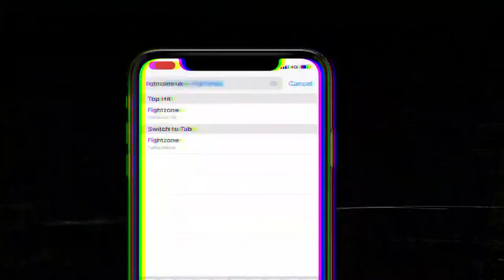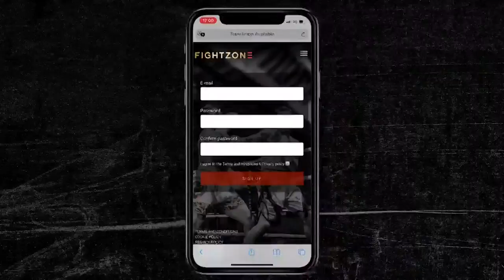LIVE BOXING from the Josh Holmes vs Michael Horabin Fightzone TV undercard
Live undercard action from the Josh Holmes vs Michael Horabin Fightzone TV show from Colne. Our fights are scheduled to be:

Rafal Benka vs Genadij Krajevski
Dan Booth vs Kyle Boothman
Liam O'Reilly vs Dale Arrowsmith